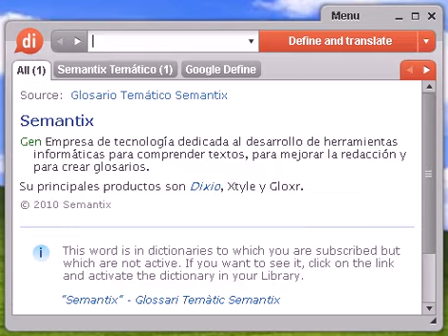Definición de molinera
molinera, diccionario, define, definir, significado, español, castellano, Dixio